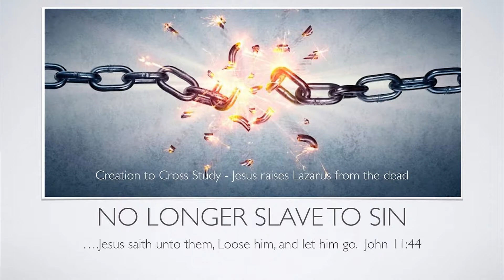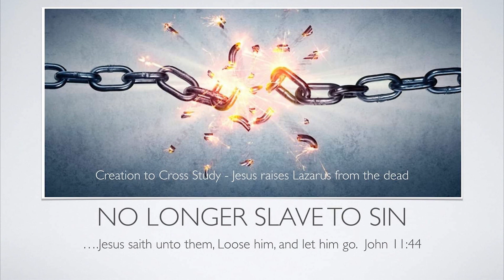CREATION TO THE CROSS | WK20b | Jesus raises Lazarus from the dead | 08-18-19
2nd part to Pastor Tom's message about the resurrection of Lazarus from the dead. See how Jesus Christ has already broken the chains of sin in your life!